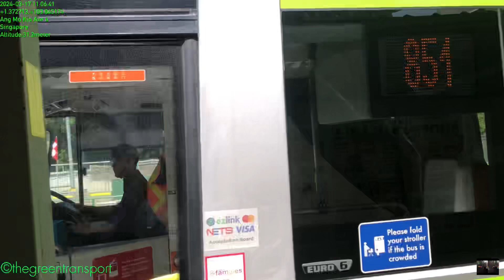[SBS Transit] Rare deployment - MAN A95 Euro 6 Batch 1 - SG6050D - Service 851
March 17, 2024, 11:06 (UTC +8)
Service 851; Direction 1; Yishun Int - Bukit Merah Int
Fleet: SG6050D; MAN A95 Euro 6, Gemilang Coachwork, Low Floor, ZF EcoLife 6 AP 2000 B

let's try to get this video to 200 views!